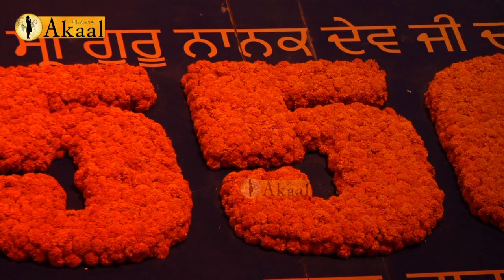ਸੁਲਤਾਨਪੁਰ ਲੋਧੀ ਪੁੱਜੀਆਂ ਸੰਗਤਾਂ ਨਾਲ ਗੱਲਬਾਤ | Akaal Channel